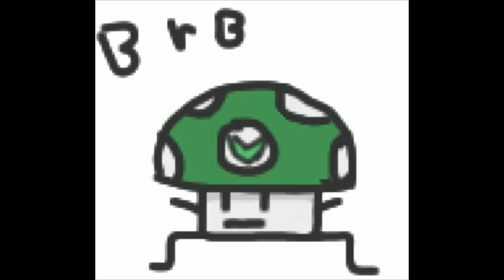[Vinebooru] Vinny - Vinesauce Art Corner (PART 992)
Stream date: Jun 9th, 2019